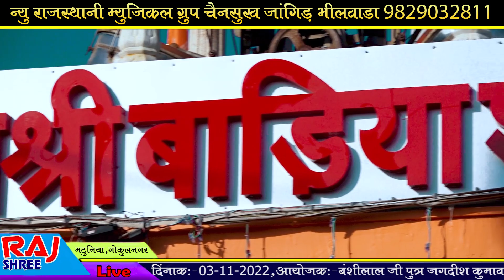गोकुल शर्मा :- गोकुल नगर मटुनिया - भीलवाड़ा मिल गई रे भक्ता की टोलिया !! Bhilwara Mil Gai Bakta Ki